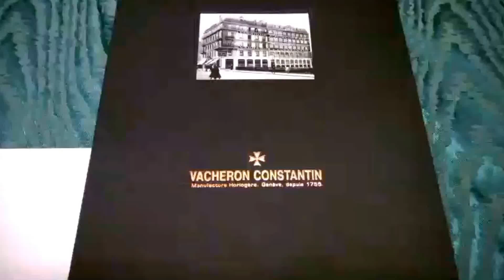VACHERON CONSTANTIN CLOISONNE' 18K Gold wrist watch-The Americas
OROLOGIO VACHERON et COSTANTIN ORO 18 Kt (mod. 6564)
Realizzato nel 1962 (certificato dall'estratto della casa produttrice allegato all'orologio). Calibro 9"-1002.  The AMERICAS
Les AMERIQUES.  18 jewels.  Manuale.